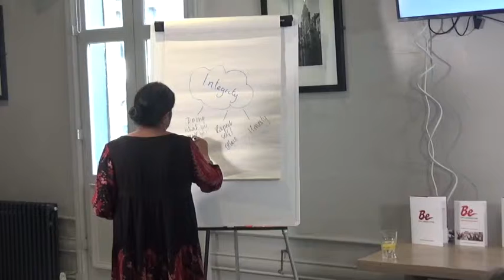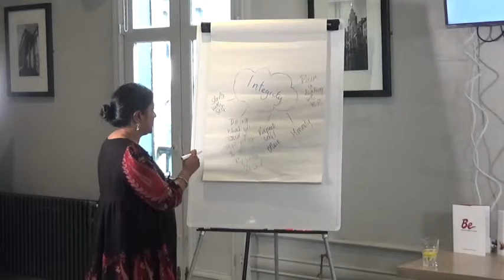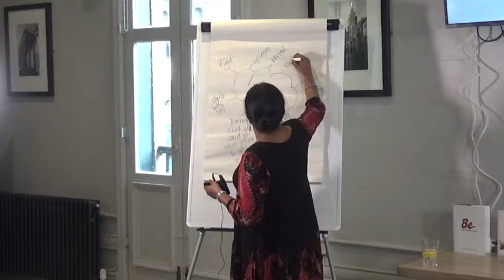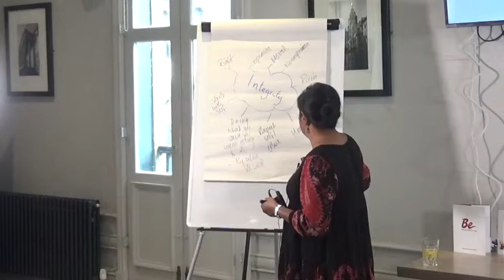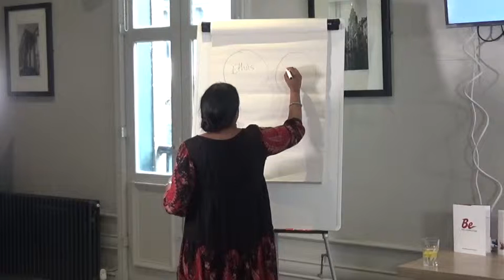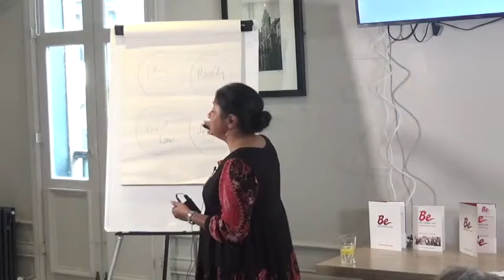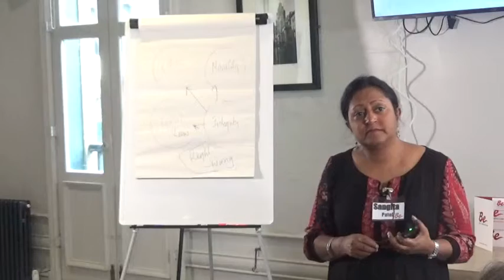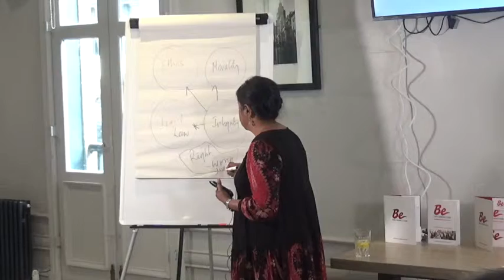Core Value Integrity with Sangita Patel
A Collaborator takes one of the core values of BeCollaboration and invites debate with the audience over their meaning and essence.

Every deliberation is different as a result of the people in the audience who have eclectic past experiences. Topics we consider to have an ‘obvious’ meaning will undoubtedly be the ones where most learning and epiphany are experienced.

Working in Collaboration with others is a journey we feel is worth exploring, here members of the BeCollaboration community share their personal experiences.

Consider yourself invited to a BeCollaboration meeting, find dates, times and your nearest meeting.

Attend a Meeting;

To find out more about BeCollaboration and many other benefits of being part of this dynamic and collaborative community,

FREE to Join, our Online Global Community;